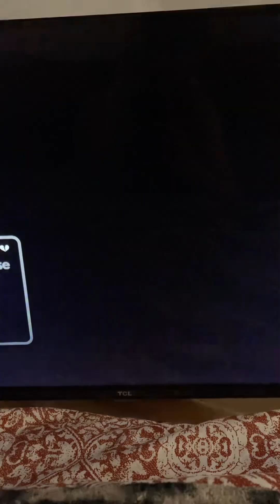HALLELUJAH to the Lamb of God - Lord Jesus (Instructions for KINGDOM Marriages)